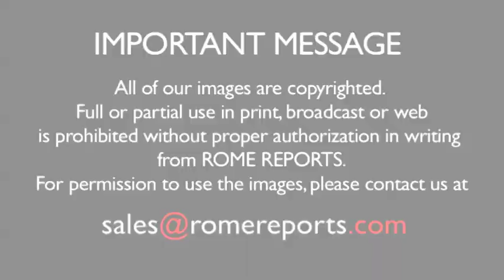Pope thanks Argentine painter for self-portraits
Just minutes after his election as Supreme Pontiff, the entire world wanted the image of Jorge Mario Bergoglio as Pope Francis. The historic moment also inspired Argentine painter Mercedes Fariña with the idea to paints the new Pope.